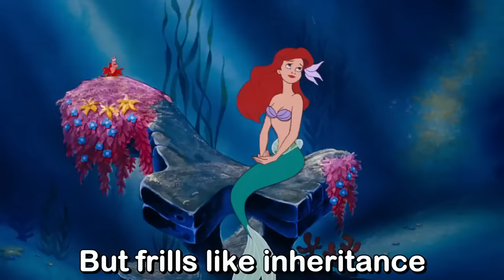Program in C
Someone in Discord linked to this tweet and I figured I'd take a stab at singing it in my totally not awful fake accent